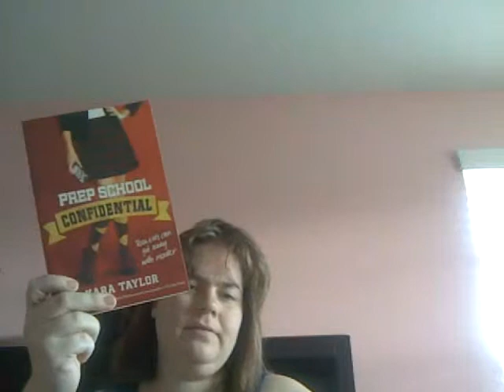BookOutletBlackFriday Unboxing- Vlogmas Day 6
The four books I got on Black Friday from BookOutlet!